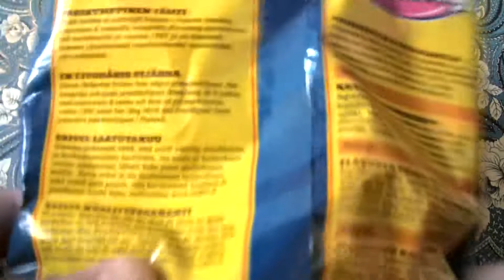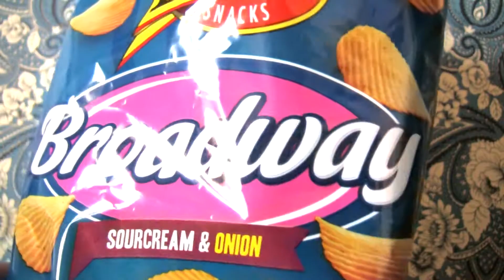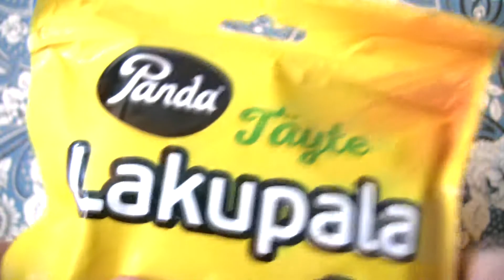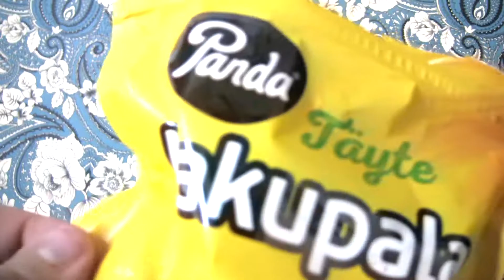SNACKTIME: S5 Finland - EP 6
Atchoo.

Snacks in this episode:
00:20 - Pingviini Mansikka (Ingman)
01:10 - Broadway Sour Cream & Onion (Taffel)
02:45 - Täyte Lakupala (Panda)

Snacks mentioned in this episode:
Marianne Candy (In an upcoming episode)
Oravake chocolate (Snacktime season 1 episode 6 third snack)

SFX: Estlib
Intro tune: Estlib
Font: Serpentine Light

Music tracks used:
Estlib - Häppi
Estlib - Inferno
▲♣♠€ - 283